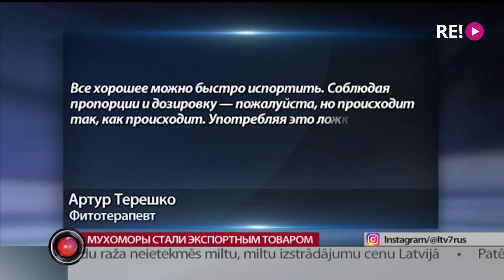Мухоморы стали экспортным товаром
В этом году ходовым экспортным товаром в Латвии стали... красные мухоморы. Чаще всего ядовитые грибы отправляются в Литву, а затем в США и Канаду. Репортаж наших коллег с ReTV.